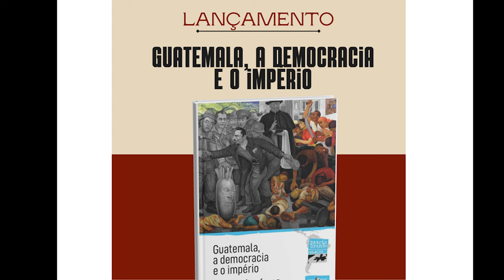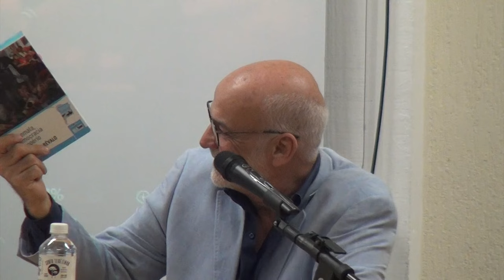A Guatemala e o imperialismo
Lançamento do livro de Juan José Arévalo, "Guatemala: a democracia e o império”, celebrando os 20 anos do IELA. Participaram três dos quatro estudantes que realizaram a tradução do livro: Géssica Carolina Goulart Pinto, Luiz Felipe Domingos e Marlon de Oliveira Xavier. Eles falaram sobre o autor, o conteúdo do livro, os motivos que levaram ao golpe em 1954 e também dos desafios que vive a Guatemala hoje, governada, coincidentemente, pelo filho de Juan José, Bernardo Arévalo.
O presidente do IELA, Nildo Ouriques, abriu o debate lembrando o trabalho desenvolvido pelo Iela nestes 20 anos, observando que nestas duas décadas passaram por aqui os mais importantes intelectuais da América Latina dando vida às Jornadas Bolivarianas.